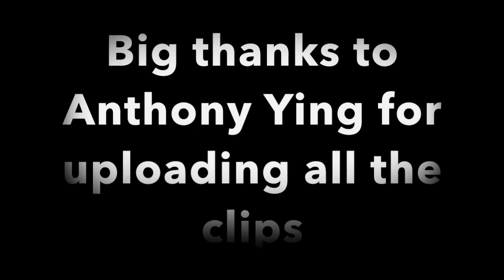Tape Face: ALL Performances on America's Got Talent 2016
This guy is funny... Although I wouldn't say the same for his Semi-Final.